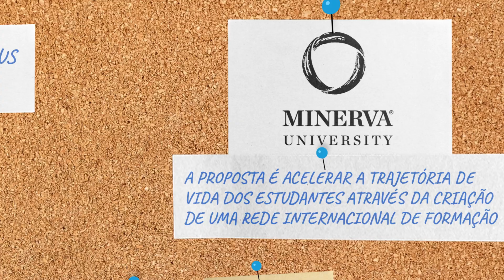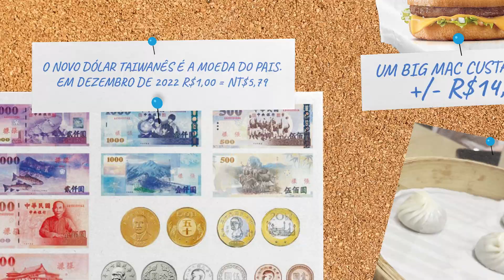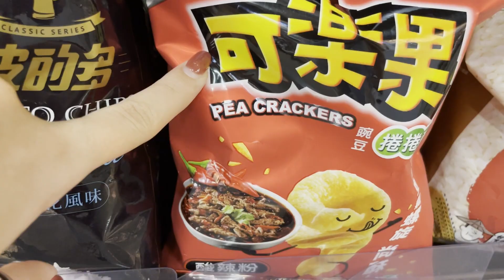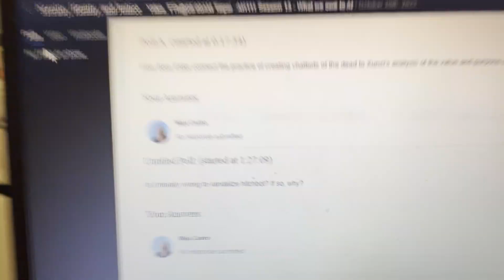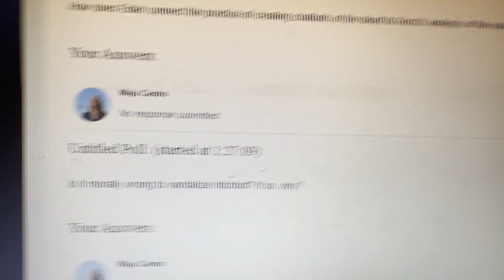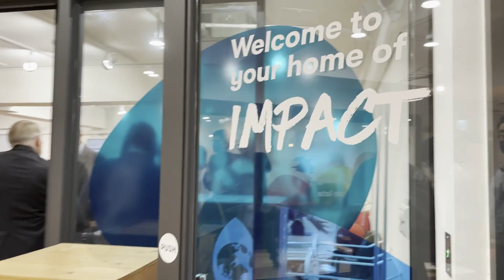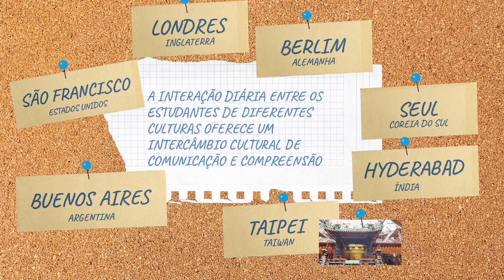Como é a Vida em TAIWAN? Saiba Como é Estudar na Minerva University | MORAR FORA 2022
Você conhece a Minerva University?

É a universidade com uma proposta única de ensino, que leva seus alunos para um país diferente em cada semestre, criando redes por todo o planeta e acelerando a carreira de jovens promissores.

No episódio de hoje do Morar Fora, você vai saber mais sobre como é a vida em Taiwan e como é estudar na Minerva!

Como é a Vida em TAIWAN? Estudar na Minerva University | MORAR FORA 2022

Não se esqueça de que o Estudar Fora é uma das iniciativas da Fundação Estudar, organização que contribui para a formação das futuras lideranças do Brasil por meio do estímulo à experiência acadêmica de excelência e do apoio ao desenvolvimento pessoal e profissional dos jovens.